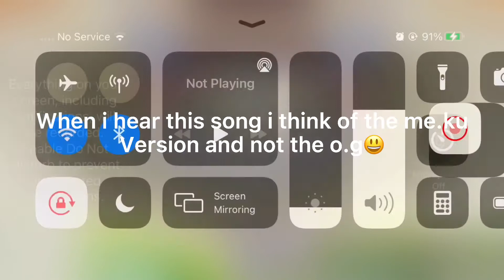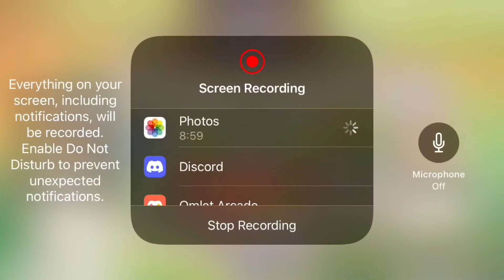My singing monsters top 30 composer islands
I couldn’t think of a name until rn i think it’s an OK name btw i made this vid 2 days ago i just uploaded it from capcut today